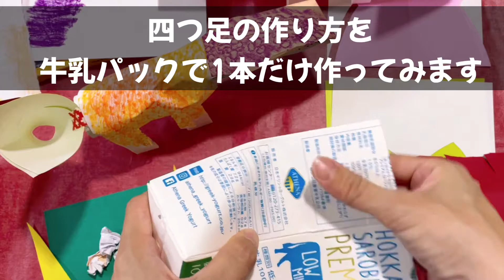フロッタージュのキツネさんを紙工作で作ってみましょう！夏休みの宿題にピッタリ！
身近なもので作ろうという夏休み課題(小2)に向けて取り組んだ工作です。フロッタージュ(こすり出し)については、このあと出します動画を参照ください。

工作DIYステーションから初めて！対話式ZOOMオンライン講座を開催。参加者さんの作品も最後に紹介しています。

皆さんもZOOMに参加して、一緒に作品を作ってみませんか？ご案内を受け取りたい方はLINE公式@634pjnplを検索して、さち先生と繋がってくださいね！

またはコチラから登録できます。(^^)

葉っぱは、夏のみどり色の葉っぱがフロッタージュに向いています。または、セロリ、モロヘイヤ、小松菜なども良いでしょう。葉の裏側から、やや強めに一定の方向にクレヨンでこすり出してみましょう。※紙からはみ出さないように気をつけて！

夏休みの友、出校日までに頑張ってください！何か絵や工作のことで質問ありましたらLINEからどうぞ(^^)。